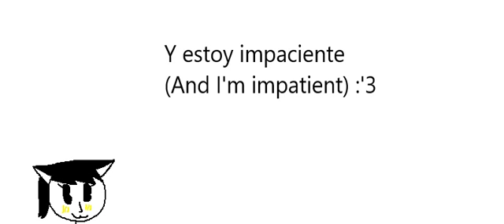Estoy muy impaciente (I'm very impatient)